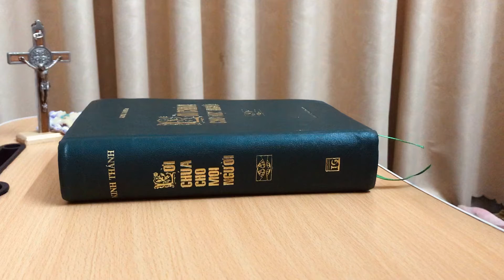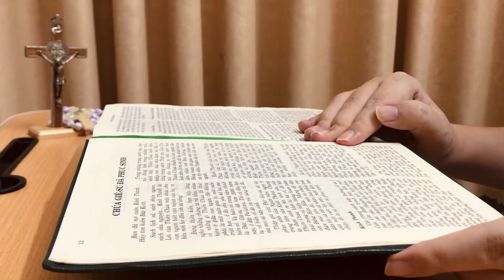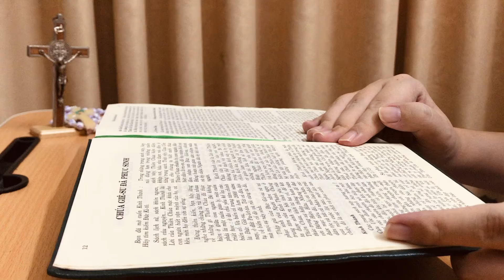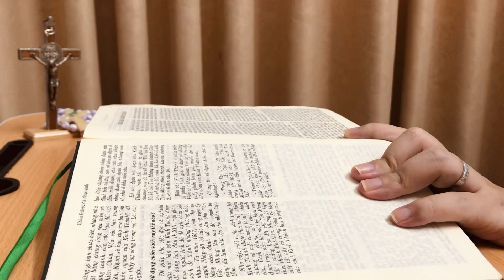Đọc kinh cùng bạn - Lời chúa cho mọi người - Lời ngỏ (P1)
Cầu cho những ai nghe và xem clip này được hưởng bình an và hồng ân của Thiên Chúa. Amen!